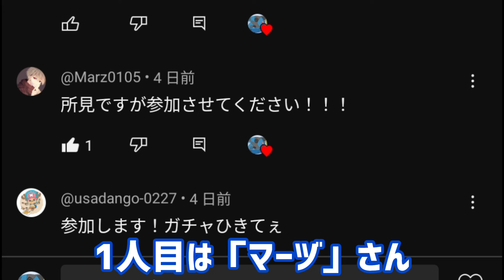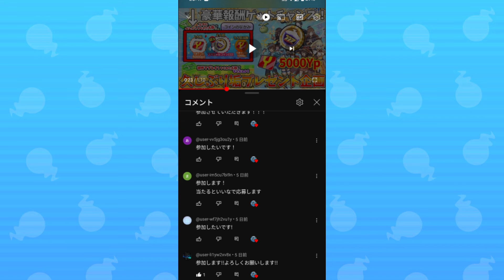久しぶり垢プレゼント企画当選者発表！！！ぷにぷにこのすばコラボ【妖怪ウォッチぷにぷに】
高評価だけでもお願いします！！
コメントもしてね！